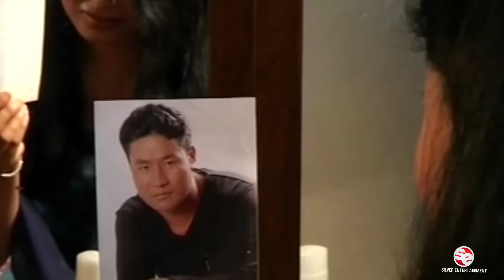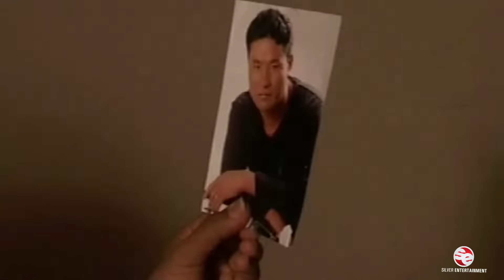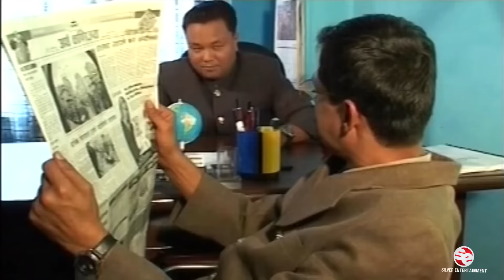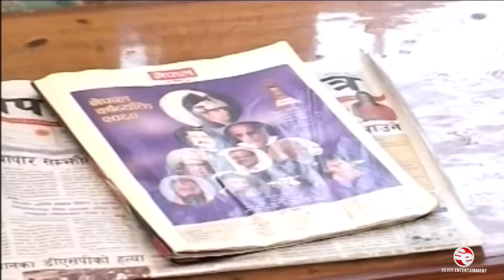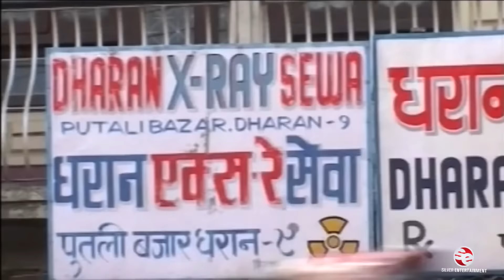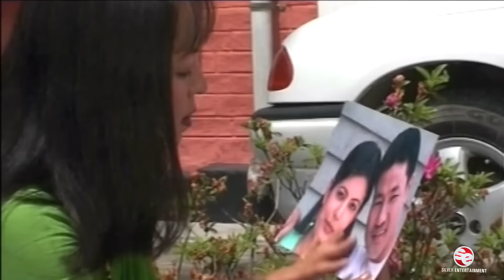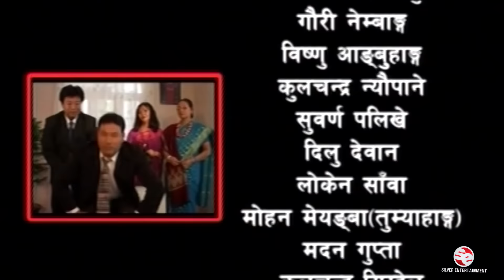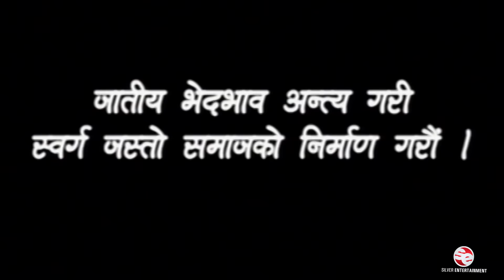Chimeki | Superhit Nepali Film | Kishor Sambahangphe |Roshani Pradhan | Manoj Shakya | Prem Subba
Chimeki _Nepali Feature Film
Artist : Kishor Sambahangphe,Roshani Pradhan ,Pushpa Shrestha , Sharada Shakya , Prem Subba , Shashi Thapa Subba ,Sanubaba Subba , Manoj Kumar Shakya ,Krishna Acharya
Vocal: Rajesh Payal Rai I Sunita Subba I Ramkrishna Dhakal
Lyrics:Nabin Thebe
Makeup : Amrit Marahatta
Fight :Bicky Rai
Camera :Yuvraj Rai
Story :Manoj Kumar Shakya
Screenplay /Dialouge :Krishna Acharya
Title Animation :Buddha Thapa Magar
Edit :Krishnaraja Shrestha
Dance /Executive Producer - Nagendra Loharung
Producer :Pratisha Shakya /Nitisha Shakya
Director -Mausam Imbung
Produed By Kabeli Film Production
Silver Entetainment is authorized to upload and distribute video Produced by SilverEntertainment Pvt. Ltd. and has Commercial Video Copyrights to the Videos Provided.